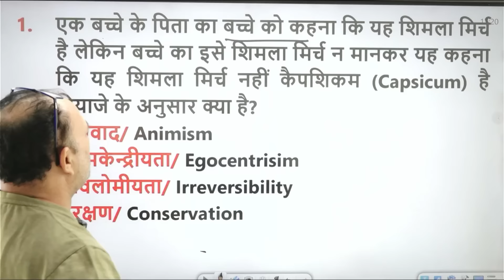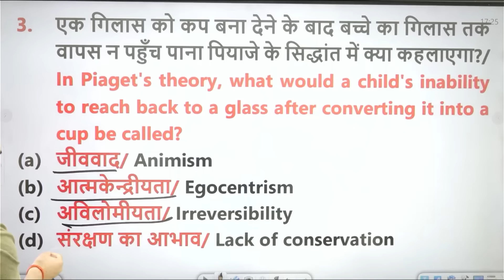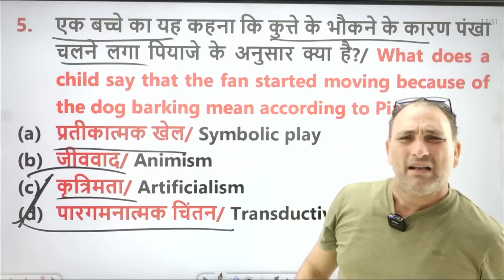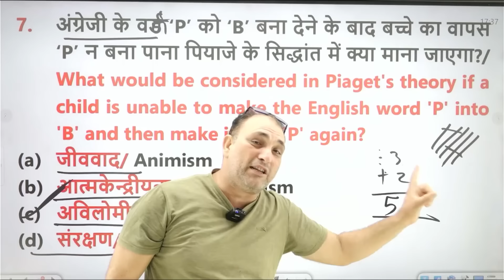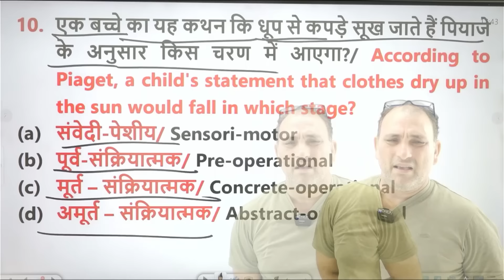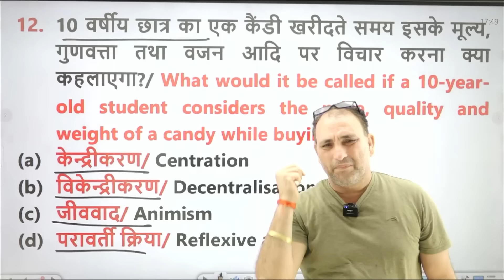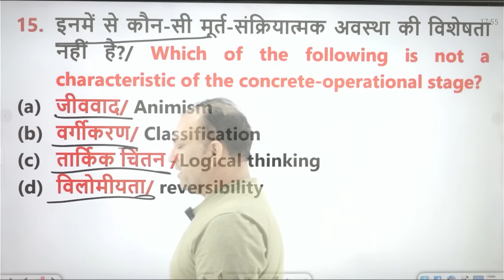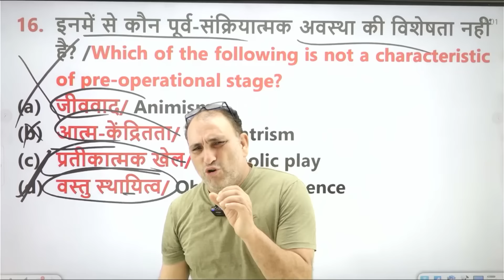CTET Exam 2024 CDP बाल विकास#Piaget's Terminology ,MCQ ..RP Sir TargetOn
How to apply these concepts in CTET CDP questionsबाल विकास ctet,ctet बाल विकास 2024,बाल विकास एवं शिक्षण शास्त्र,child development & pedagogy (बाल विकास),एकाधिक बुद्धिमानी का सिद्धांत,एकाधिक बुद्धिमानी,एकाधिक बुद्धिमानी,गार्डनर का बहुबुद्धि सिद्धांत,गार्डनर का बहु बुद्धि सिद्धांत,हावर्ड गार्डनर का बहुबुद्धि सिद्धांत,theory of multiple intelligences,8 intelligences,howard gardner,multiple intelligences,education,logical-mathematical